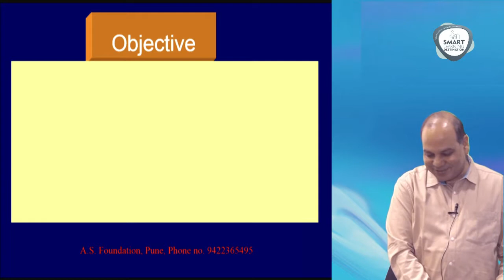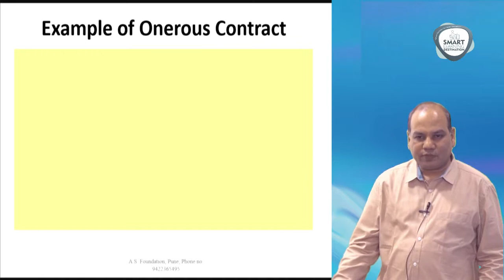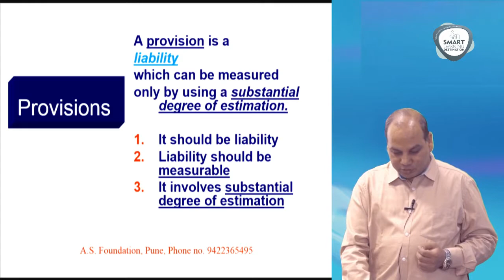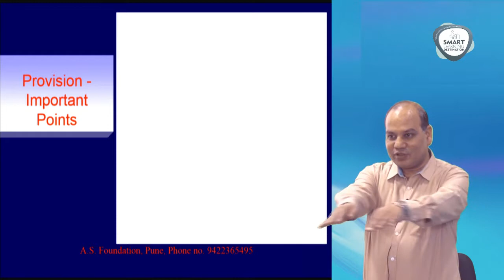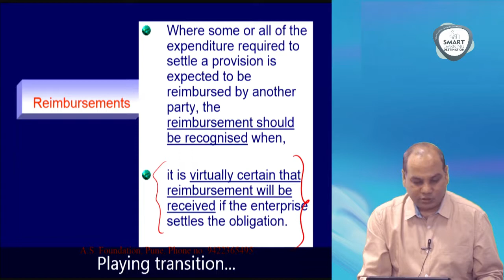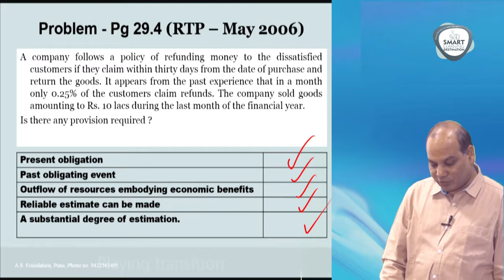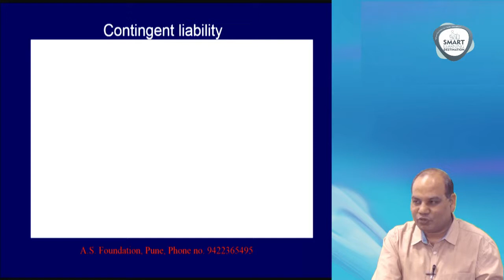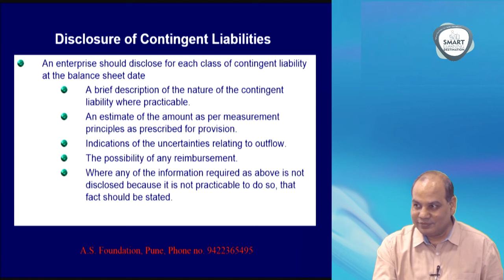CA Intermediate Group 2 ACCOUNTING STANDARD 29 CA Vinod Kumar Agarwal of A S Foundation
CA Intermediate Group 2 ACCOUNTING STANDARD 29 BY CA Vinod Kumar Agarwal click here for buy